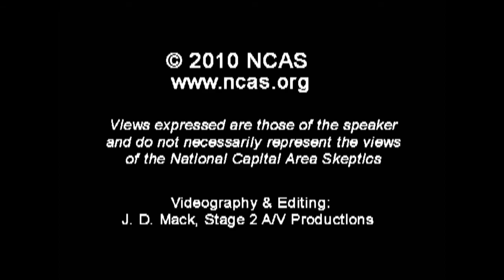5. A Conversation with Ray Hyman and D.J. Grothe (Klass Award)